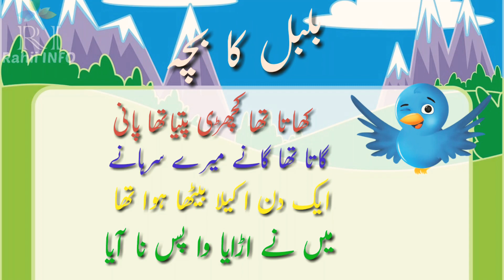How we'll learn about poem || Bulbul Ka Bacha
AoA
its my channel name is Rahii INFO.
Very helpful videos for All.
Haroof e tahji
Lowercaes letters
counting